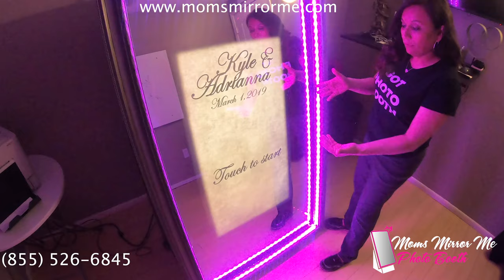One On One - Wedding Animation